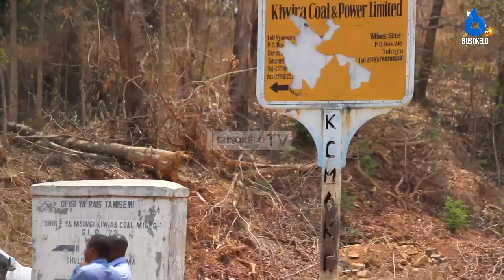MBUNGE KYELA AKIRI KURIDHISHWA NA TANROADS KATIKA UTEKELEZAJI WA MIRADI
Mbunge wa jimbo la kyela ally mlaghila jumbe amekiri kuridhishwa na kazi inayoendelea katika jimbo lake kwa umpande wa miundombinu ya barabara na kuwapongeza tanroads pamoja na mkandarasi summer.
Ameyazungumza hayo wakati wa ziara yake ya kukagua miradi inayotekelezwa na wakala wa barabara nchini tanroads ndani ya wilaya ya kyela ikiwa ni ukarabati wa barabara ibanda-kiwira port,ukarabati wa daraja la ipyana,ujenzi wa kituo cha pamoja mpakani mwa tz na Malawi osbp pamoja na kipande cha ilima katika barabara kuu ya uyole-kasumulu.